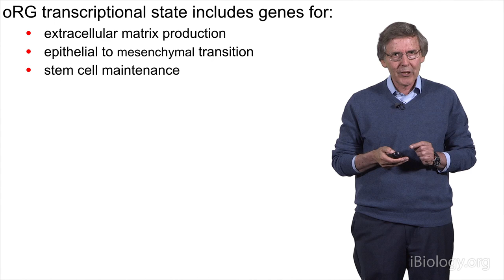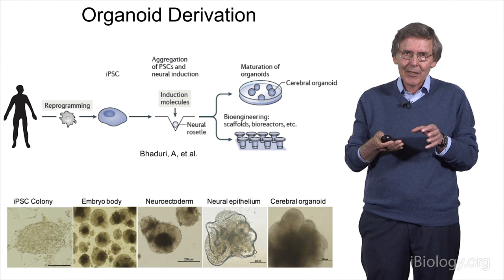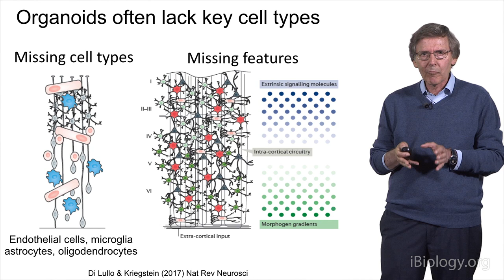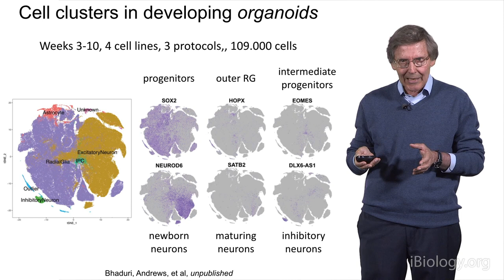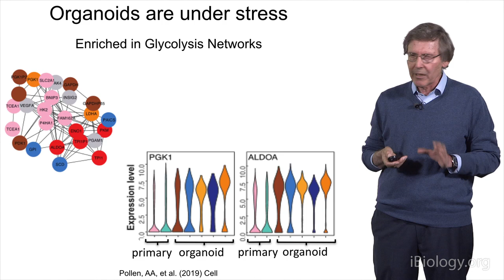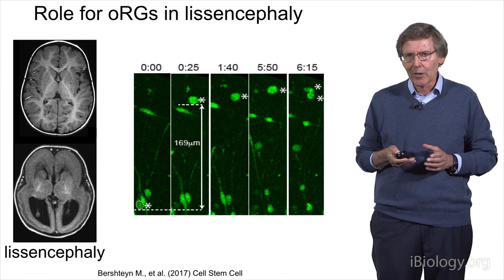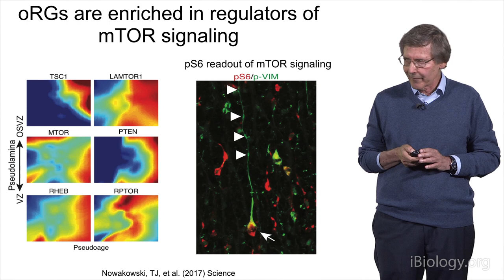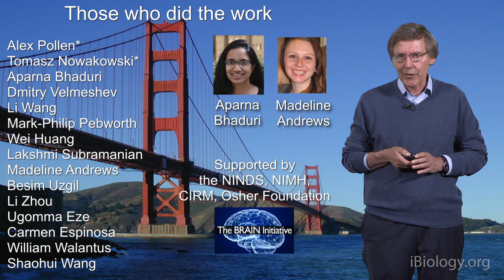Arnold Kriegstein (UCSF) 2: Cerebral Organoids: Models of Human Brain Disease and Evolution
Dr. Arnold Kriegstein characterizes the development of neurons from radial glial cells and provides an overview of the use of cerebral organoids to study brain development and disease.

How do neurons develop to confer humans their unique brain functions? Dr. Arnold Kriegstein compares and contrasts the development of neurons from radial glial cells (RGCs) in mice and humans. In mice, RGCs give rise to most of the central nervous system’s neurons and glia and provide scaffolding for neurons to migrate. In contrast, human RGCs give rise to a unique set of cells, the outer subventricular zone radial glia (oRG) cells, which divide via mitotic somal translocation (MST). The oRG cells predominantly produce and guide the migration of the upper layer cortical neurons. Although rodents have oRG-like cells, these cells are more abundant in humans, and contribute to the large size of the human brain and possibly it’s unique function.

In his second talk, Kriegstein provides an overview of the use of cerebral organoids to study brain development and disease. Cerebral organoids are models that can be produced from induced pluripotent stem cells. Although organoids can contain the same broad categories of cell types found in the brain, organoids lack the structural, layer-like organization observed in the primary tissue. In addition, the gene expression profile is different between organoids and primary brain tissue. Nevertheless, although organoids do not reproduce all of the features of a developing human cortex, organoids can be a powerful model to study neuronal diseases and evolution, particularly when studying cells that cannot be found in animal models (e.g. oRG cells) or when scientists do not have access to primary brain tissue.

Speaker Biography:
Dr. Arnold Kriegstein is a Professor of Neurology at the University of California, San Francisco (UCSF) Weill Institute for Neurosciences, and Director of the Eli and Edythe Broad Center of Regeneration Medicine and Stem Cell Research. He obtained his bachelors in biology and psychology at Yale University (1971), and his medical and doctoral degrees at the New York University (1977) under the supervision of Dr. Eric Kandel. Kriegstein completed a residency in Neurology at the Brigham and Women’s Hospital, Children’s Hospital, and Beth Israel Hospital in Boston in 1981. He has held academic appointments at Stanford University (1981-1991), Yale University (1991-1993), and Columbia University (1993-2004). In 2004, Kriegstein joined the faculty in the Neurology Department at the University of California, San Francisco, where his lab studies the principles of neuronal development. In particular, they study how progenitor cells in the embryonic brain produce neurons. For his scientific contributions, he became a member of the National Academy of Medicine in 2008. Visit his lab website and learn more about Kriegstein’s research: